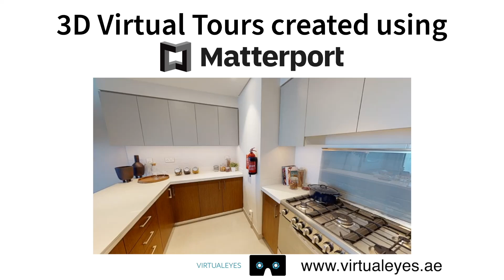BD Forte Apartment Real Estate UAE | Matterport 3D 360 VR Tour Dubai